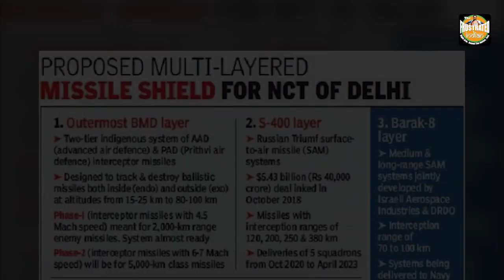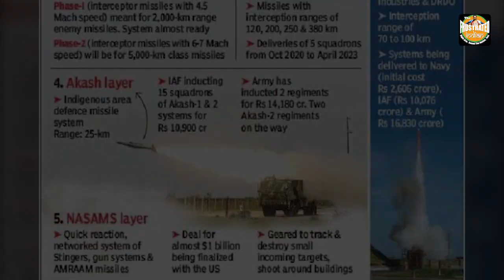Dear Delhi people feel very safe! Govt. will soon put in extra layers of security over Delhi skies